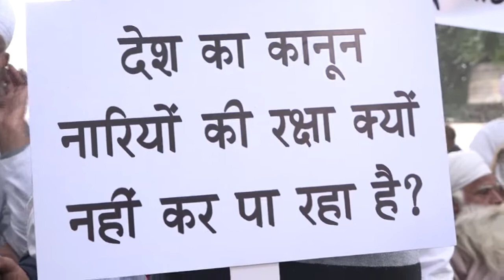Namdhari Samaj Peoples protest for Mata chandkaur Justice request to PM